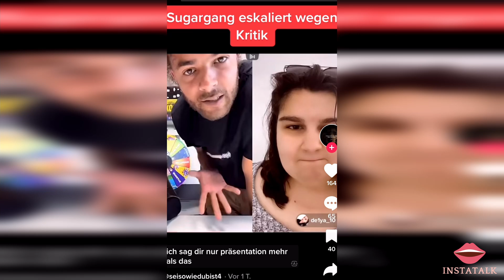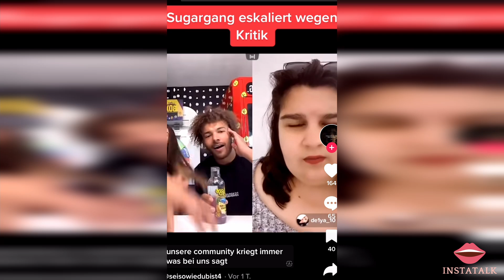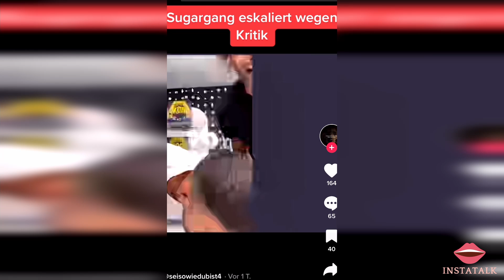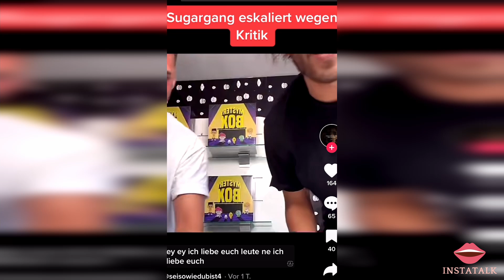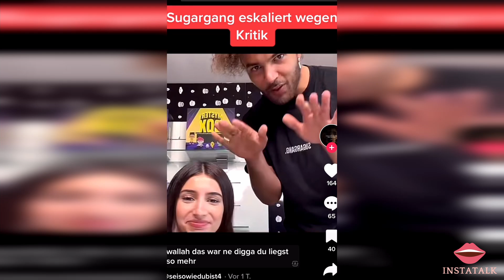Sugargang: Respektloser Livestream auf TikTok eskaliert zum Ende ! - Instatalk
Quellen: seisowiedubist4 / TikTok (Sugargang Livestream)